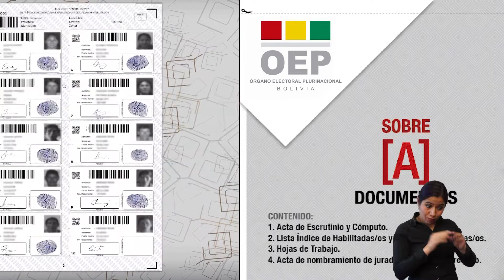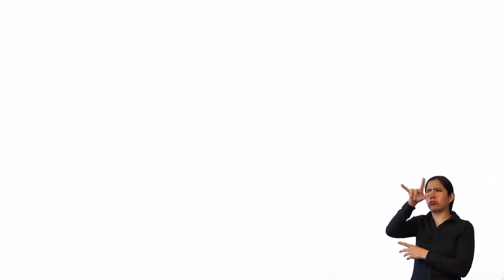Sobres de seguridad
Elecciones Generales 2020.